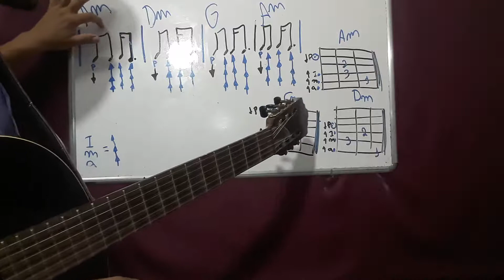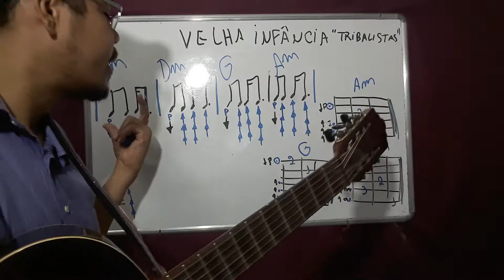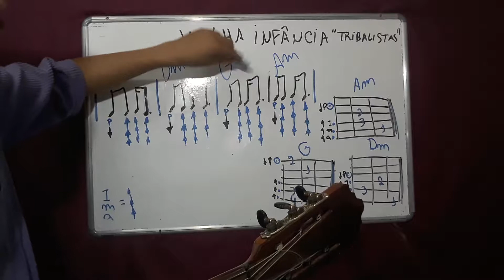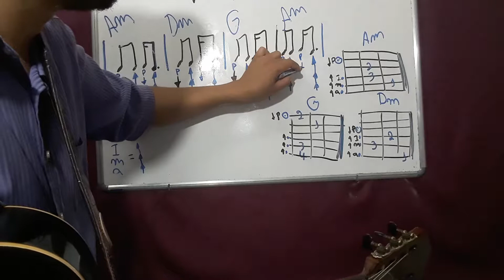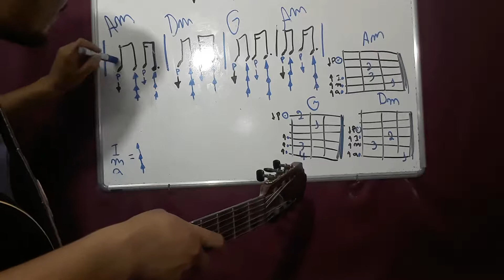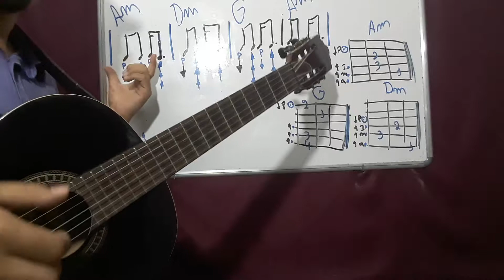Bossa Nova No Violão - Umag Forma Prática de Tocar no VIOLÃO!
Bossa Nova e Possibilidades de Ritmos para uma mesma Música Exemplo: Velha infancia

# CIDADE ITABUNA BAHIA _ PROFESSOR DE MUSICA PABLO CHARLES SHAUL DO PROJETO MUSICAL MÚSICA COM SIMPLICIDADE BRASIL